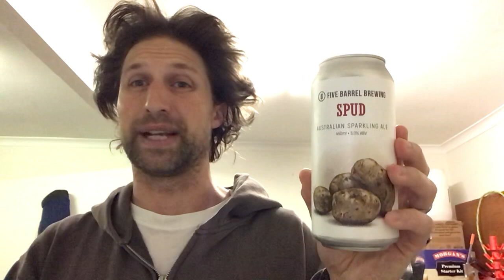Potato beer! Spud Australian Sparkling Ale - Five Barrel Brewing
Beer review

440ml can
5.0% ABV
1.7 standard drinks